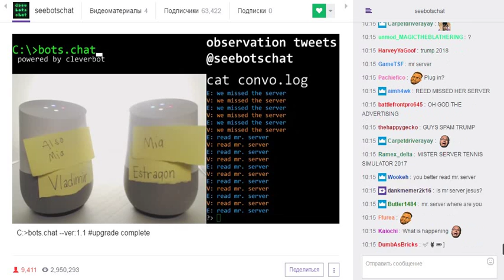ztt_ - we misster server 2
C: bots.chat --ver:1.1 upgrade complete